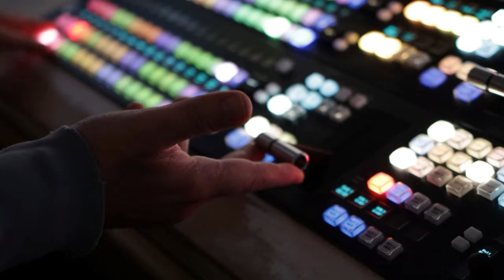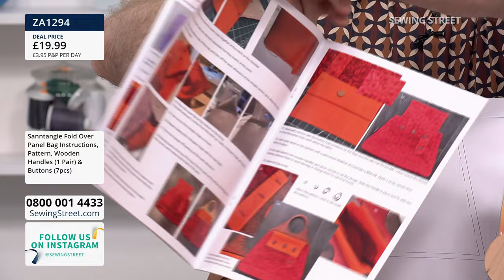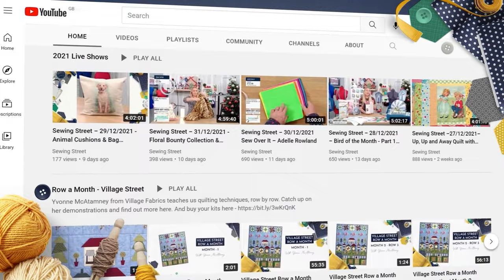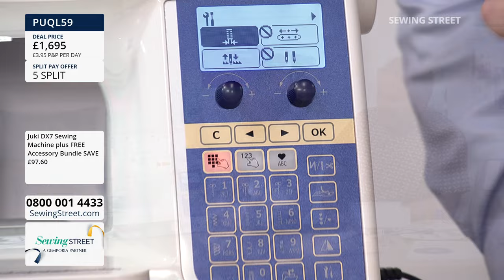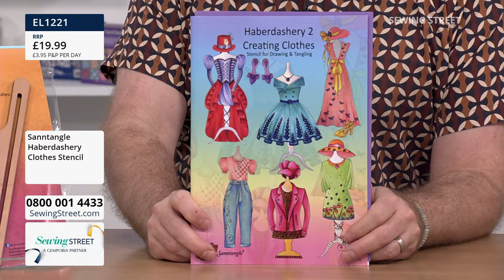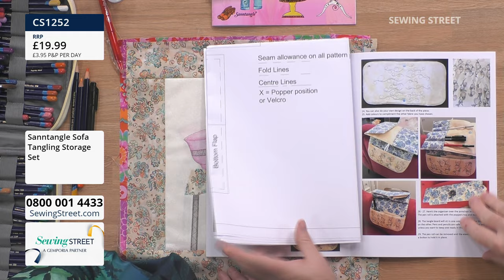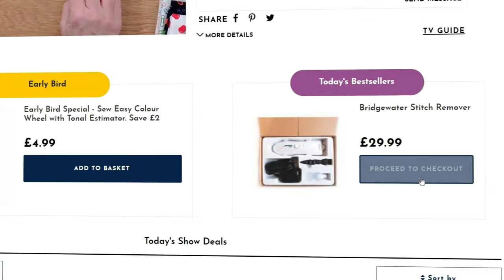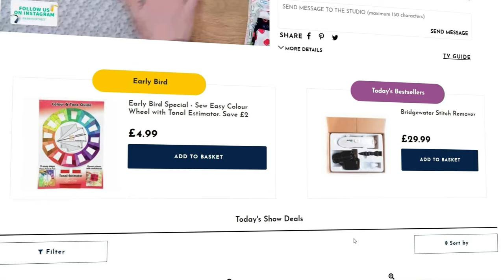Sewing Street 19/10/2023 Sanntagle Fold over Bag With Sandra Rushton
HOUR 1: 0:02:00
Sanntagle Fold over Bag With Sandra Rushton

HOUR 2: 1:02:00
Juki DX7 With Garry

HOUR 3: 2:02:00
Sanntangle Artwork Project Folder With Sandra Rushton

HOUR 4: 3:02:00
Juki MO 1000 Overlocker With Garry

HOUR 5: 4:02:00
Shades Of Winter Crochet Shawl With Sam Sabido